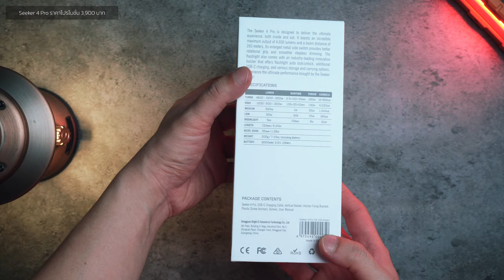Olight Seeker 4 Pro OD Green แสงกว้าง สว่างจ้า 4600 ลูเมน พร้อมโปรฯ ลดแลกแจกแถม EP.164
Olight Seeker 4 Pro OD Green

โปรโมชั่นเดือนเมษายน

สมาชิกระดับเงิน สั่งซื้อล่วงหน้า เริ่มวันที่ 15 เม.ย. 2567 เวลา 18:00 น. - วันที่ 19 เม.ย. 2567 เวลา 22:00 น.
สมาชิกระดับทั่วไปเริ่มโปรโมชั่นอย่างเป็นทางการ เริ่มวันที่ 16 เม.ย. 2567 เวลา 18:00 น. - วันที่ 19 เม.ย. 2567 เวลา 22:00 น.

ลูกค้าใหม่ -ลงทะเบียนและเข้าสู่ระบบเว็บไซต์ได้สำเร็จรับของขวัญI3E EOS (Dream Blue)หรือI3E EOS (Antique Bronze)ได้(สุ่มสีให้ จำกัด1ชิ้นต่อคน)

(1)สมาชิกระดับเงินและขึ้นไปเข้าสู่ระบบสำเร็จสามารถรับI3E EOS(Dream Blue)หรือI3E EOS (Antique Bronze)ได้
(2)ระดับสมาชิกต่ำกว่าระดับเงินทำการสั่งซื้อสามารถรับI3E EOS(Dream Blue)หรือI3E EOS (Antique Bronze)ได้

คูปอง -ลูกค้าใหม่และลูกค้าเก่าเข้าสู่ระบบสำเร็จจะได้รับคูปองมูลค่า฿30 ซึ่งสามารถใช้ได้ในช่วงโปรโมชั่น

Arkfeld Pro Class 3R(OD Green)CW  V3   ปกติ 3400  ราคาโปร 2650 บาท
Seeker 4 Pro (OD Green)  ปกติ 4760  ราคาโปร 3500 บาท
Seeker 4 Pro (OD Green)+i17 (Checkered Flag) ปกติ 5510  ราคาโปร 3850 บาท
Warrior 3S (Dream Blue) +i17 (Checkered Flag) ปกติ 4830  ราคาโปร 2980 บาท
i17 (Checkered Flag) ปกติ 750  ราคาโปร 600 บาท